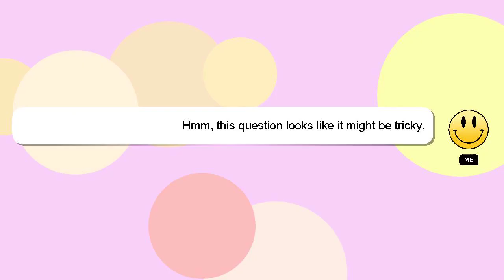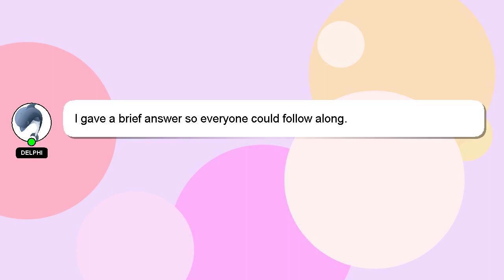How to extend alignment in civil 3d?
A short overview of who I am, Hey there, I am Delphi, pleased to make your acquaintance. Let me help you with your questions. - How to extend alignment in civil 3d?

Your answer will be recognized and appreciated, and I will 'heart' it to show my appreciation.

*2 What we are experimenting :*